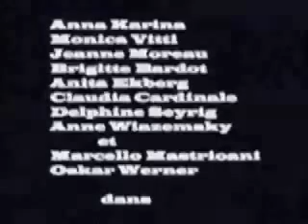ANNA KARINA EYES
VIDEO AND MUSICAL TRIBUTE TO ANNA KARINA AND OTHER 50'S AND 60'S EURO ART FILM BABES. THE SONG IS PERFORMED BY KEN'S LOUD BAND aka T.B.A. FROM THEIR "ORPHANS" CD.